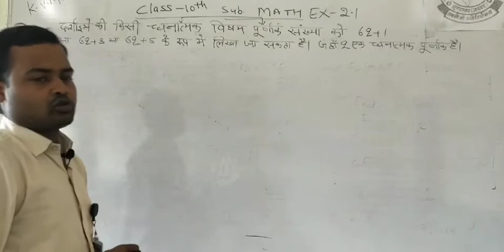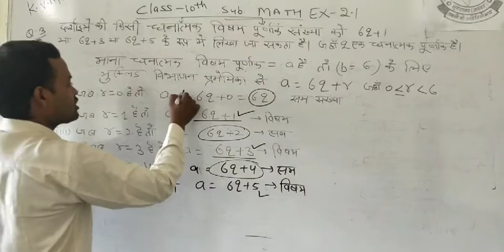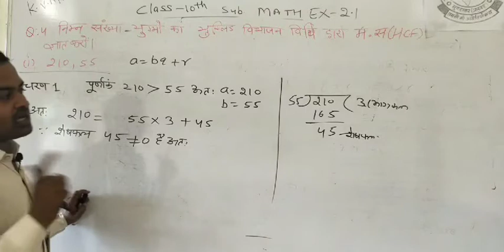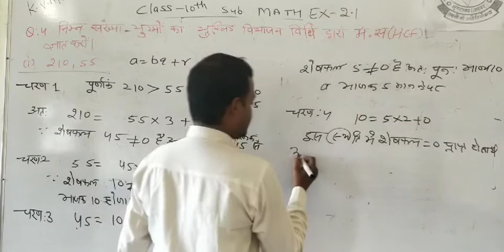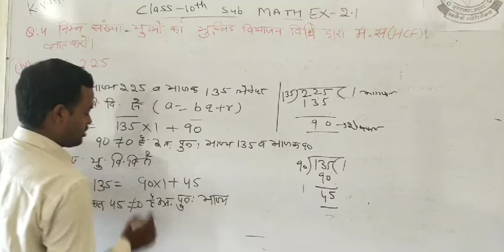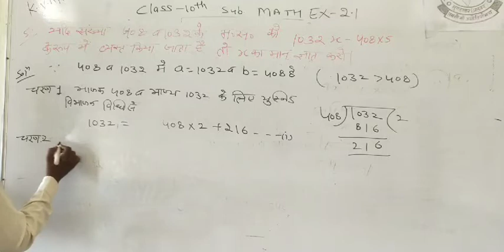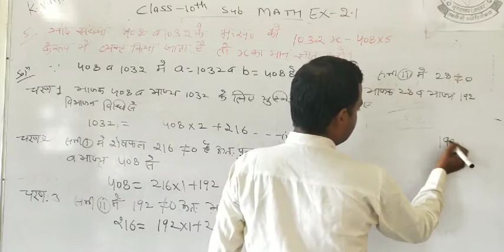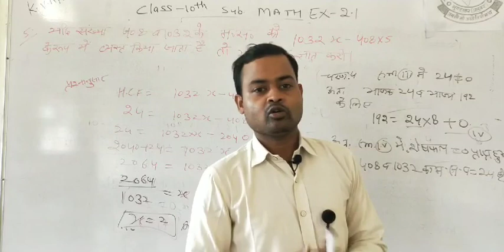RBSE CLASS-10th#MATH#EX-2.1#LECTURE-03